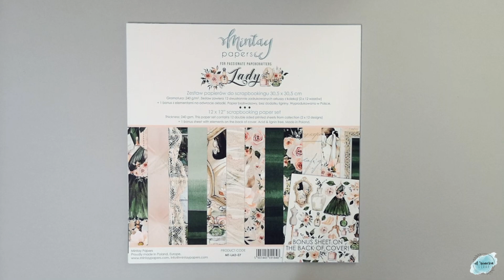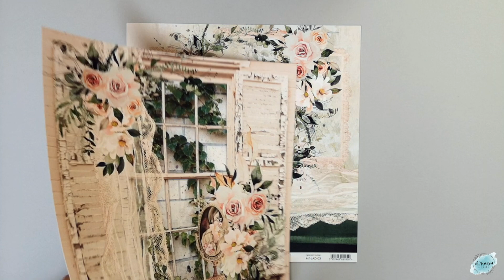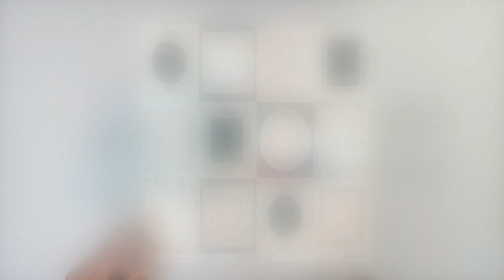LADY MINTAY PAPERS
Mintay papers es una marca polaca de papeles de alta calidad y gramaje.
Colección romántica con muchas flores y diversos motivos con unos suaves colores. Puedes encontrar unas ilustraciones con plumas, pájaros, maderas, encajes, nubes, mariposas...